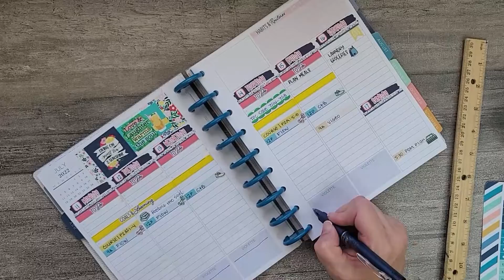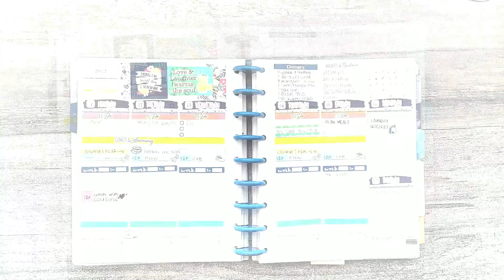PLAN WITH ME | Week of July 11 - 17 | Plum Paper Vertical Priorities Ft. EverChangingPlans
PLAN WITH ME | Week of July 11 - 17 | 7x9 Plum Paper Vertical Priorities Planner
Living on Sweet Tea & Sunshine all Summer Long!
MATERIALS USED
Planner: @plumpaper vertical priorities 7x9
Stickers:
Sweet Tea Weekly Kit @everchangingplans
Custom Headers @SaiaPlanning

plumpaper